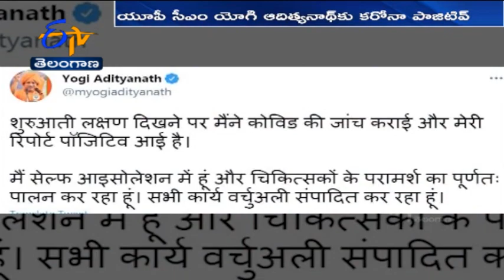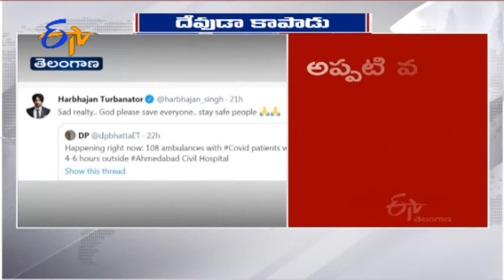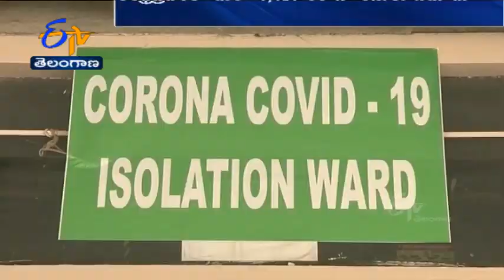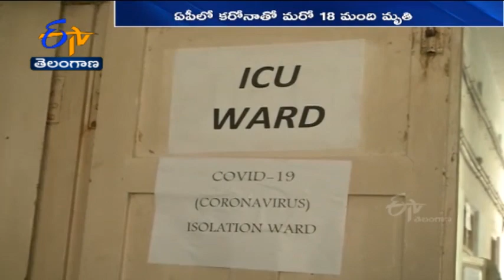Ghantaravam 7 PM | Full Bulletin | 14th April 2021 | ETV Telangana | ETV Win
14th April 2021 | Ghantaravam 6 PM | ఘంటారావం | ETV Telangana | ఈటీవీ తెలంగాణ | ETV Win | ఈటీవీ విన్‍